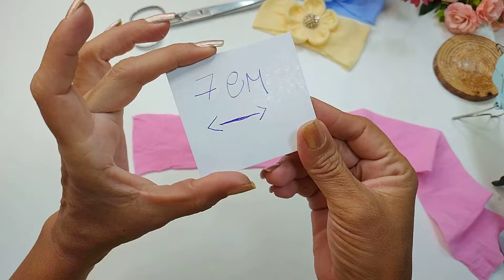Flor feita com Meia de Seda da @artecommeia Use e abuse da sua imaginação ♥️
Arte com meia